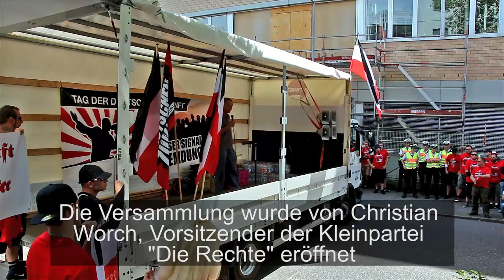"Tag der deutschen Zukunft" in Karlsruhe-Durlach - Dokumentation der Nazi-Demonstration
Am 3.6.2017 demonstrierten Neonazis unter dem Motto „Tag der deutschen Zukunft“ durch den Karlsruher Stadtteil Durlach. Die vom Hildesheimer Dieter Riefling initiierte Kampagne findet jährlich abwechselnd in verschiedenen Städten statt. Es kamen jedoch nicht die erwarteten 1000 Teilnehmer, sondern lediglich etwa 300 Nazis nach Karlsruhe. Anmelder der Demonstration war der Karlsruher Manuel Mültin, Versammlungsleiter Christian Worch aus Parchim, beides Funktionäre der Kleinpartei „Die Rechte“.
Gegen den Aufmarsch der Nazis demonstrierten tausende GegnerInnen bei verschiedenen Veranstaltungen im Stadtteil. Vielerorts waren Banner mit Aufschriften wie „Karlsruhe ist bunt“ oder „Menschenrechte statt rechte Menschen“ aufgehängt, entlang der Route wurde lautstark protestiert. Während der Zwischenkundgebung wurden die Nazis mit lauter Musik beschallt.
Am Rande der Gegenproteste soll es zu vereinzelten Auseinandersetzungen gekommen sein. Die Demosanitäter sprechen von ca. 100 Verletzten, die meisten davon durch Pfefferspray und Schlagstöcke der Polizei. Die Polizei zählt 19 Festnahmen, darunter drei aus dem rechten Spektrum. Mehr als 3000 Beamte sollen im Einsatz gewesen sein.